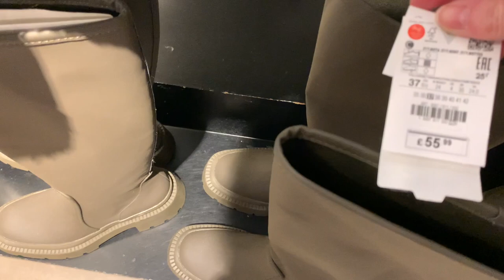ZARA Новая Весенняя Коллекция 2021! Тренды, Что модно! Распродажа, Скидки, пустые полки! Шопинг влог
В этом видео, шопинг влог из Зара, посмотрим на новую весеннюю коллекцию, Что в тренде, что модно! Так же заглянем на распродажу, проверим Скидки и...полюбуемся на пустые полки в магазине.